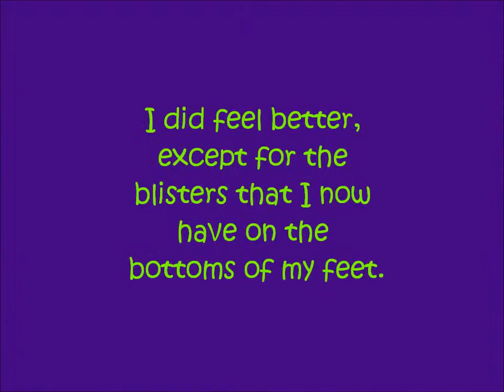Vlog #8: Day to Day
Today was a pretty busy day. I did another 2 miles and talk a bit more about visalus and challenges.